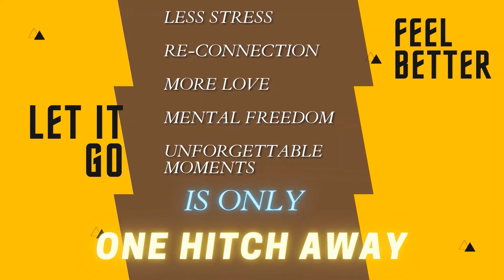2021 Milestone 377MB (But you're a thinker...)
Full Profile
Straight Roofline
6’5″ Slideouts
4-5 Slide Floorplans
Painted/Clearcoat Front Gelcoat Cap
14 Cubic foot residential refer with wine cooler (Milestone)
40˝ Luxury fireplace (most models)
Chef kitchen (30˝over the range microwave/21˝ large RV oven)
X1 control system
50˝ Entertainment tv with integrated sound bar
Washer/Dryer prep
Modern bright farmhouse interiors